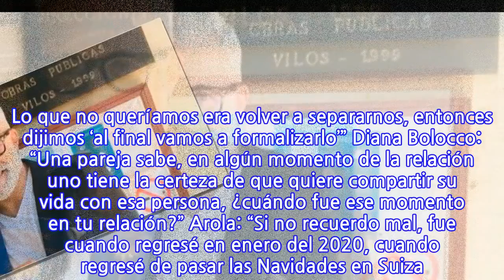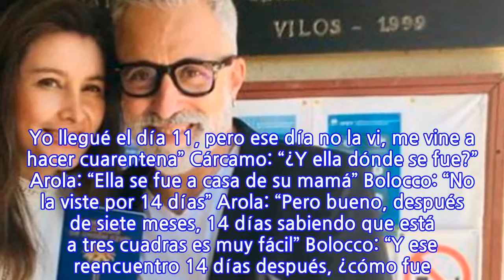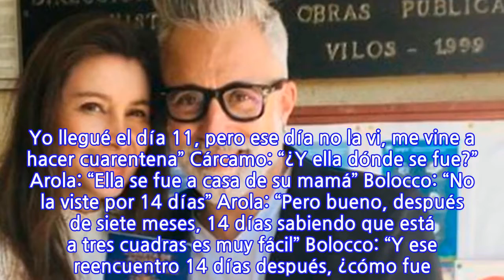“Yo había preparado la cena. Me puse de rodillas y le dije ‘te he traído esto...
“Yo había preparado la cena. Me puse de rodillas y le dije ‘te he traído esto para...
“Yo había preparado la cena. Me puse de rodillas y le dije ‘te he traído esto para pedirte matrimonio…’”: así fue la propuesta del chef Sergi Arola a la enfermera Francisca Laree El chef español Sergi Arola dio una entrevista, hace más de un mes, en el espacio que Diana Bolocco y Martín Cárcamo emiten por Instagram. Allí se refirió a su historia de amor con Francisca Laree, enfermera chilena que trabaja en la UCI de una clínica. Se conocieron en Chile previo al estallido social del 18 de octubre de 2019. Posteriormente la figura de MasterChef, El Discípulo del Chef y Oye al Chef viajó a España y estuvieron separados durante siete meses debido a la pandemia. Se reencontraron en Santiago en septiembre pasado y a fines de diciembre contrajeron el Acuerdo de Unión Civil. Arola contó su historia de amor y cómo fue la petición matrimonial: Martín Cárcamo: “Volvamos a la pedida de matrimonio, ¿por qué decidieron casarse al año y tanto o por qué decidieron casarse tan luego?” Sergi Arola: “Lo teníamos muy claro ya de antes. Lo que no queríamos era volver a separarnos, entonces dijimos ‘al final vamos a formalizarlo’” Diana Bolocco: “Una pareja sabe, en algún momento de la relación uno tiene la certeza de que quiere compartir su vida con esa persona, ¿cuándo fue ese momento en tu relación?” Arola: “Si no recuerdo mal, fue cuando regresé en enero del 2020, cuando regresé de pasar las Navidades en Suiza. Y realmente fue ahí donde yo dije ‘vamos a casarnos y así hay muchas cosas que nos podemos organizar, si nos tenemos que ir’. “Creo que fue el seis o siete de enero del año pasado que ya hablamos y dijimos ‘oye, ¿por qué no nos casamos y lo hacemos más oficial?’” Bolocco: “¿Cómo le pediste matrimonio?” Arola: “Lo habíamos hablado muchas veces, pero ya cuando pude regresar en septiembre del año pasado, cuando pude regresar a Chile, yo me traje una guitarra de España. Yo sabía que le gustaban las guitarras, así que dije ‘vamos a hacerlo bien’. “Entonces cuando llegué, y cuando ya nos pudimos ver, porque al principio ella me dejó las llaves en conserjería y me quedé haciendo cuarentena en el apartamento. Yo llegué el día 11, pero ese día no la vi, me vine a hacer cuarentena” Cárcamo: “¿Y ella dónde se fue?” Arola: “Ella se fue a casa de su mamá” Bolocco: “No la viste por 14 días” Arola: “Pero bueno, después de siete meses, 14 días sabiendo que está a tres cuadras es muy fácil” Bolocco: “Y ese reencuentro 14 días después, ¿cómo fue? ¿Ese día le pediste matrimonio?” Arola: “Cuando ella llega a casa, yo había preparado la cena, entonces le dije. Me puse de rodillas, le dije ‘abre el estuche de la guitarra’. Lo abrió, me puse de rodillas y le dije ‘te he traído esto para pedirte matrimonio’, y le pedí matrimonio”
INFORMATION
• Source: glamorama